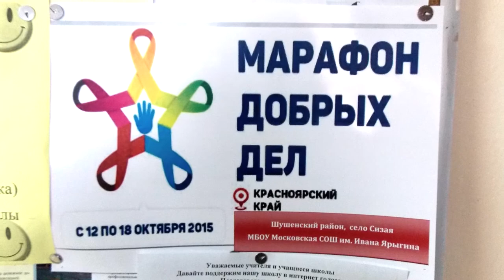Марафон добрых дел в Шушенском районе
Помощь   ветеранам, труженикам тыла  и людям с ограниченными возможностями стала лишь частью множества мероприятий краевого  «Марафона добрых дел». Наш район активно подключился к проекту. Добровольческая акция началась во всех сельских территориях Шушенского района 12 октября.